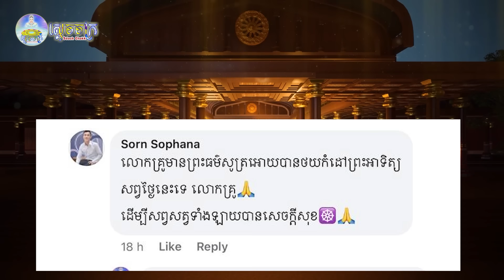ព្រះអាទិត្យក្ដៅ មានធម៌សូត្របន្ថយកម្តៅទេ?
វីដេអូកំណើតដំបូងព្រះសម្មាសម្ពុទ្ធ៖